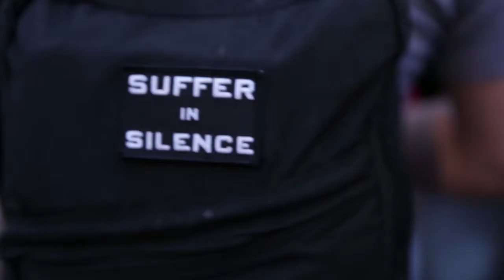Goruck Class 677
go·ruck [verb go + verb ruck] noun ruck is short for rucksack (aka backpack), it's also a verb: to ruck is to move with a rucksack, and implies action, energy, and purpose.